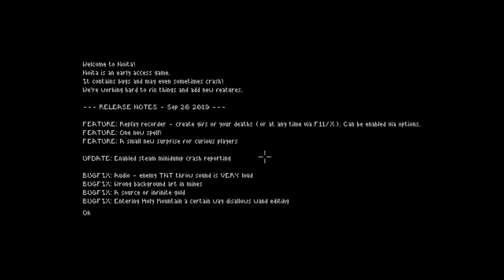Noita with McDip [Ep.1]